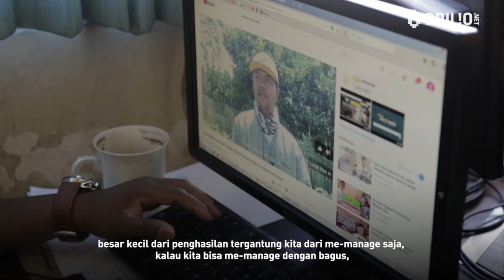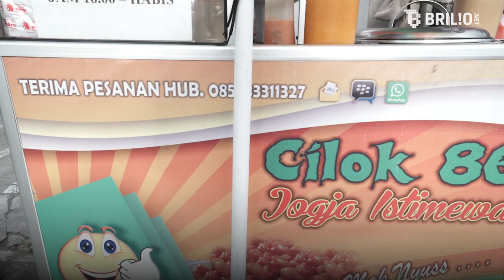Polisi Lulusan S2 Jual Cilok, Bripka Toni Purwanto 86 I Sosok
Bripka Toni Purwanto bertugas di Banum Penman Bidang Humas Polda DIY ini sambil jualan cilok. Sepulang bertugas Bripka Toni menuju lapaknya di Jl. Raya Tajem, Maguwoharjo, DIY. Cilok 86 buka lapak mulai pukul 16:00, setelah Bripka Toni selesai bekerja.

"Saya pengen juga menginspirasi orang bahwa kita walaupun sudah menjadi polisi abdi negara pelindung dan pengayom, toh kita juga sama di mata masyarakat, tidak menyombongkan diri ni loo kita polisi itu tidak," katanya.

Ia menamakan ciloknya Cilok 86. Kode kepolisian yang familiar di masyarakat. Saat berjualan ia sekaligus memberikan edukasi pada masyarakat tentang keamanan dan ketertiban. Banyak tangapan positif dari masyarakat, rekan kerja hingga atasan.

"Saya rasa untuk anak muda, kalau kamu mau berekspresi atau berusaha jangan melihat keadaan apapun. Keadaan kita meskipun sempitpun sepanjang karya kita halal dan benar, bermanfaat bagi orang silahkan, monggo," terangnya.